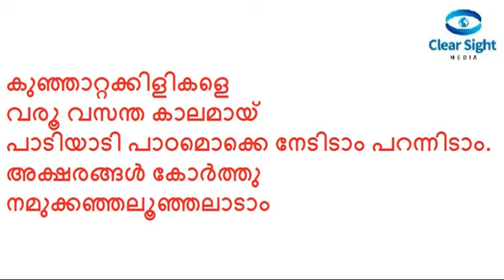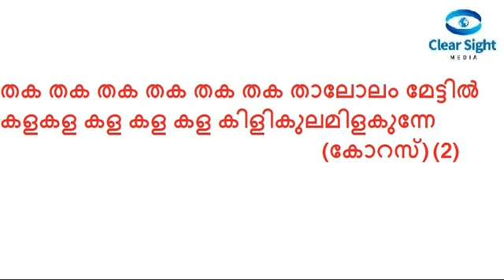പ്രവേശനോത്സവഗാനം 2023 പാടാന്‍ വരികള്‍ കരോക്കേ കോറസ് സഹിതം Praveshanolsava Ganam 2023 Karaoke With Ch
praveshanolsava geetham 2023 audio released
kerala school reopening title song
praveshanolsava geetham audio lyrics
praveshanolsava gaanam 2023
പ്രവേശനോത്സവ ഗീതം 2023
പ്രവേശനോത്സവ ഗാനം 2023. കേരളത്തില്‍ 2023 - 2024 അദ്ധ്യയന വര്‍ഷത്തില്‍ സ്‌കൂളുകള്‍ തുറക്കുന്നതിന് മുന്നോടിയായി പ്രവേശനോത്സവ ഗാനം പുറത്തിറക്കി. സ്‌കൂളില്‍ പാടാന്‍ കരോക്കെയും വരികളും കോറസ് ഇല്ലാതെ.
Previous story
പ്രവേശനോത്സവ ഗാനം 2023 Praveshanolsava Ganam 2023 Kerala State Education Department Singer Manjari
@clearsightmedia7848 tk hareesh journalist